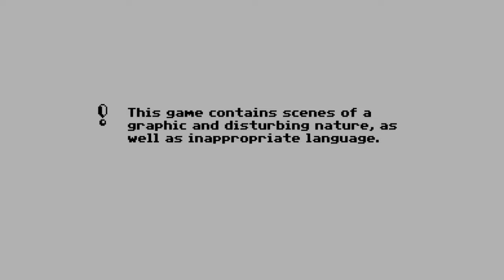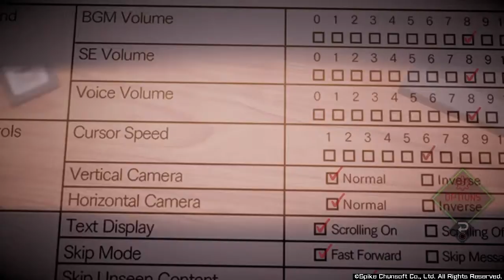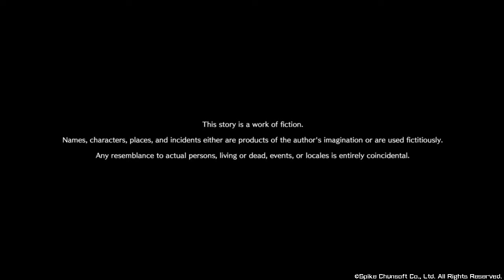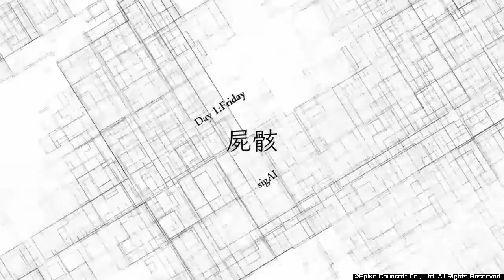AI - The Somnium Files Part 1: The body at the park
SHAREfactory™